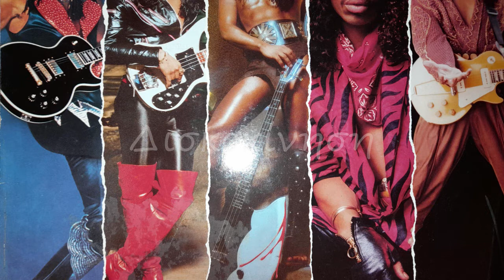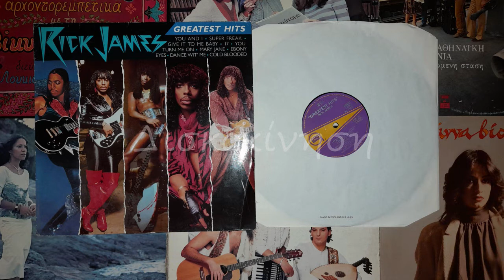RICK JAMES - SUPER FREAK